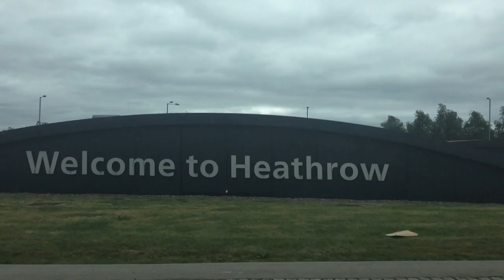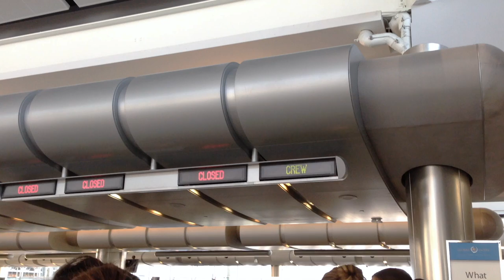CABIN CREW - WHAT WE ACTUALLY DO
What I get up to working for British Airways. Something a little different to my usual vlogs. Let me know if you have any more questions.

Fluffy thing on mic
Bendy tripod thing

The postings on this site are my own and are not intended to represent British Airways' views or policies.